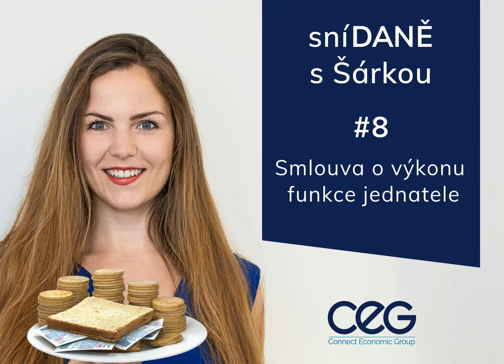SníDANĚ s Šárkou: Fungování na pozici jednatele společnosti – Filip Krejčí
V této epizodě o účetnictví, daních a mzdách si budu povídat s mým kolegou a mzdovým specialistou Filipem Krejčím. Jaké jsou odpovědi na nejčastější otázky, které máte ve spojitosti s vaším fungováním na pozici jednatele společnosti - z hlediska daní a nastavení smlouvy? A jaké jsou nejpodstatnější informace ohledně vlastního zaměstnávání a poskytování si benefitů z firmy?

Ing. Šárka Pelikánová je majitelkou účetní a daňové kanceláře Connect Economic Group s.r.o.Již více než 7 let poskytuje profesionální služby více než 200 klientům.Vzdělává podnikatelskou komunitu v rámci svého semináře Základy účetnictví a daní pro podnikatele.